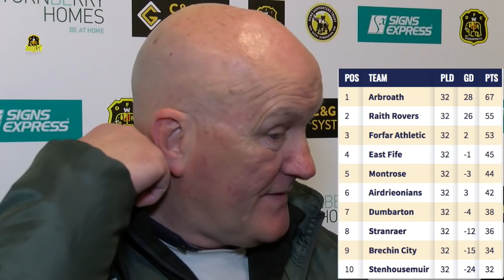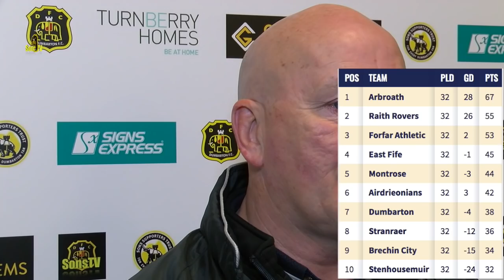Dumbarton FC v Brechin City FC, Sat 6th April 2019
Highlights, and the post-match thoughts of Jim Duffy, Sons manager, following Dumbarton's victory over Brechin City FC, at the C&G Systems Stadium in this Ladbrokes SPFL League One match.